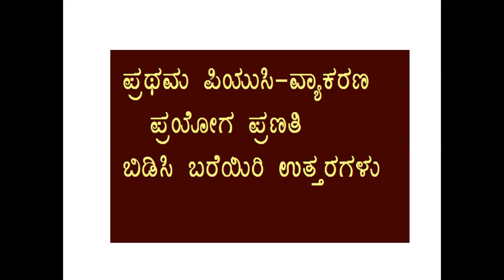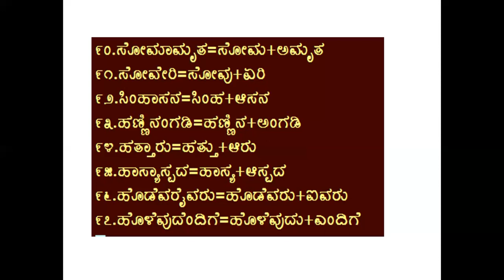1st puc kannada grammer /bidisi bareyiri